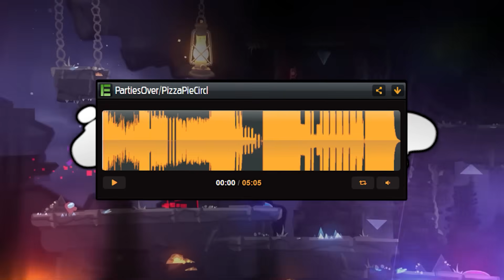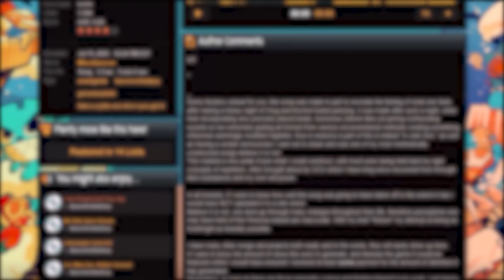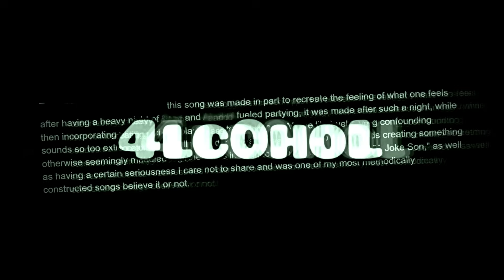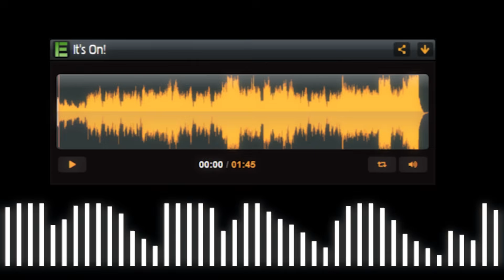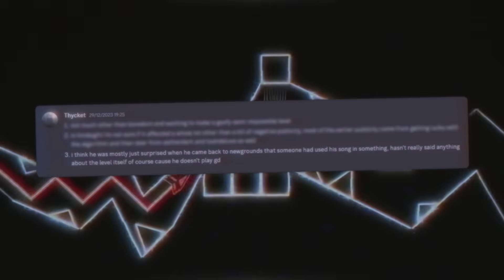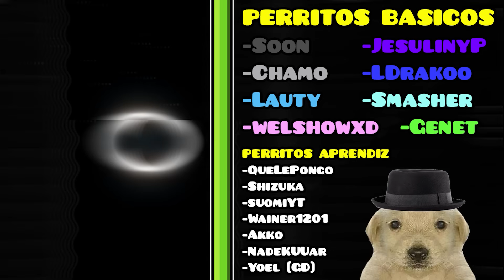El OSCURO TRASFONDO de la CANCIÓN más MISTERIOSA de Geometry Dash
Un 30 de diciembre del 2023 estando en llamada con @Verttier salio el tema del nivel Exasperation y pues Verttier me había contado que a inicios de 2023 se puso a investigar cosas del compositor de la canción para un futuro video pero después de un tiempo dejo de seguir investigando, por lo que me dio curiosidad buscar algunas cosas de la canción, empezar con la letra de la canción era un buen inicio debido a que en algunos tramos se escuchaban palabras que claramente no las ha hecho el compositor si no que fueron sacadas de videos, por tanto Verttier y yo encontramos 2 videos que tenían relación con la música, después nos encontramos más cosas en su cuenta de Newgrounds.. lo que pudimos encontrar fue la verdadera razón por la que BaronVonBadGuy compuso la canción e incluso encontrar su antiguo canal de YouTube que fue hecho en el AÑO 2010 algo bastante loco y aquellos videos son.. extraños y terroríficos conociendo el trasfondo de la canción mas extraña de todo GD y una pequeña parte de la historia de su compositor.

Miniatura hecha por @masterswingthecube5 ❤️
Muchas gracias @gwindra2781 por dar alguna de tus canciones para el desarrollo de este video, aquellas canciones que se utilizaron fueron:
- separation between body and animas
- NEPTUNO FRAME
- Mystic Flute
- ascendemos al submundo oculto
- ___ (3_37 minutos de reflexión)
derf se dedica hacer showcase bastante wapos en su canal @The_zof por si quieren utilizarlos en sus videos pero DEJEN CREDITOS hacia su canal:
Muchas gracias por el apoyo lo aprecio muchísimo! 💙